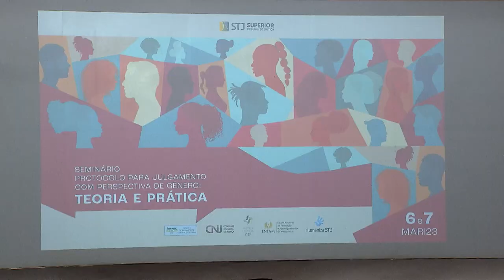STJ promove seminário sobre julgamento com perspectiva de gênero, com transmissão ao vivo 06.03.23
Nesta segunda-feira (6),  o Superior Tribunal de Justiça (STJ) deu início ao seminário Protocolo para Julgamento com Perspectiva de Gênero: Teoria e Prática. Voltado para profissionais da área jurídica e estudantes, o evento está sendo presencial e a distância, e pode ser acompanhado pelo canal do STJ no YouTube.